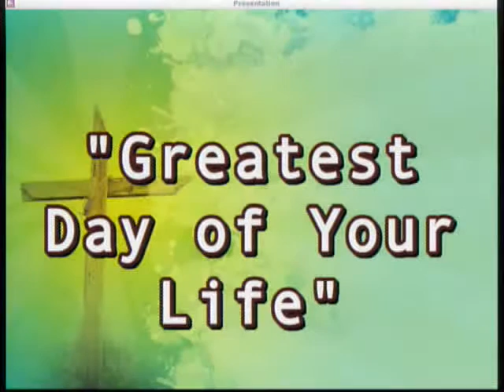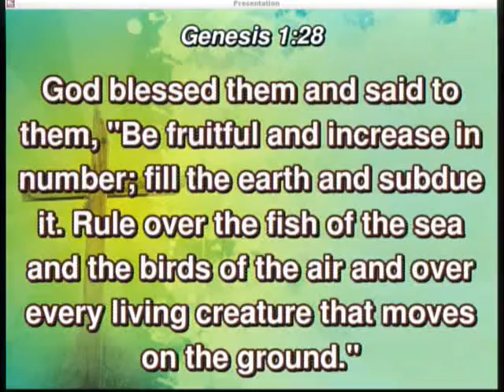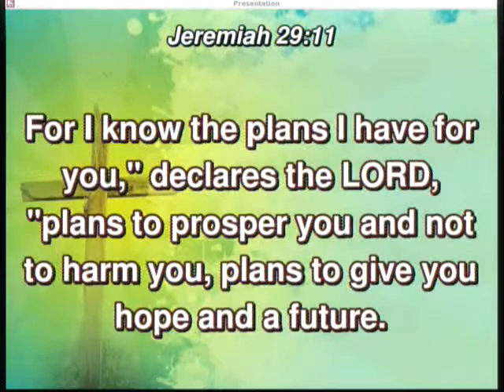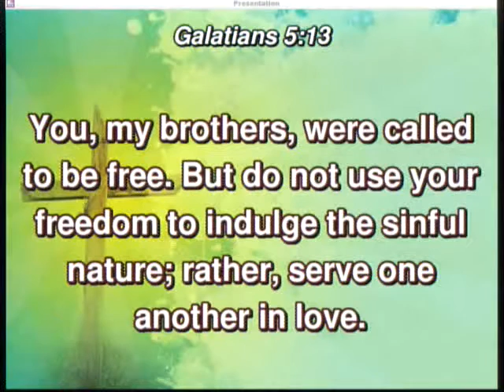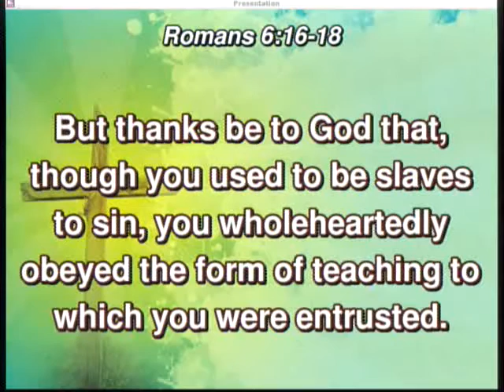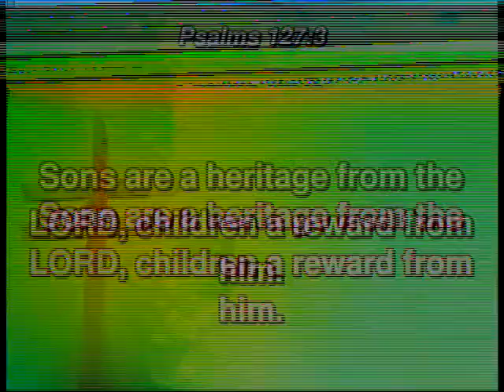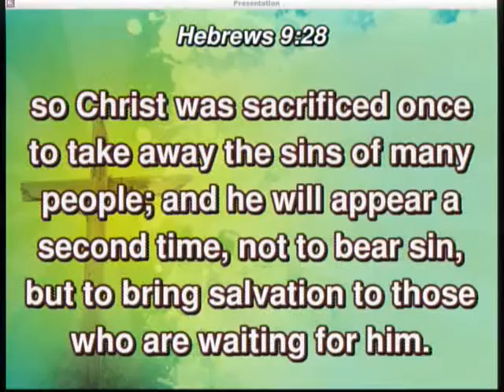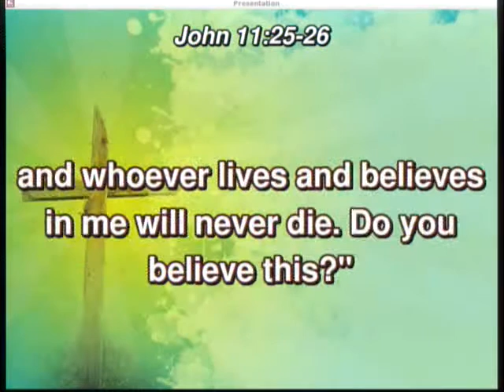20160717 - Greatest Day Of My Life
Sunday Service, Sermon - Greatest Day Of My Life